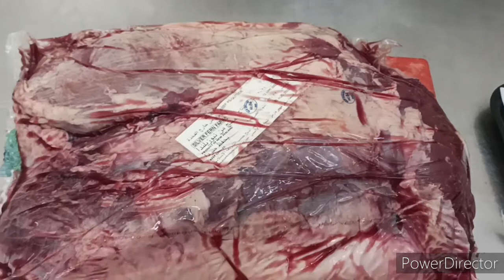""how to cut beef silverside""